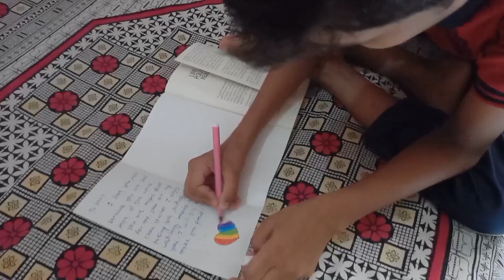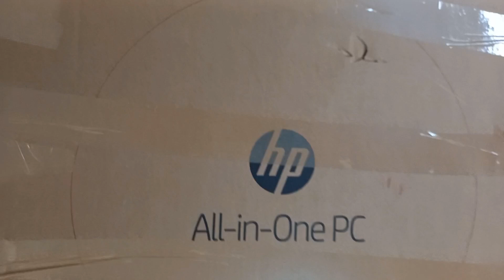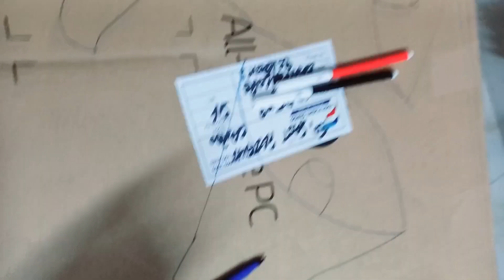Pahli bar aise manaya husband ki birthday party,ghar to raha nahi to daily routine vlog banana asan